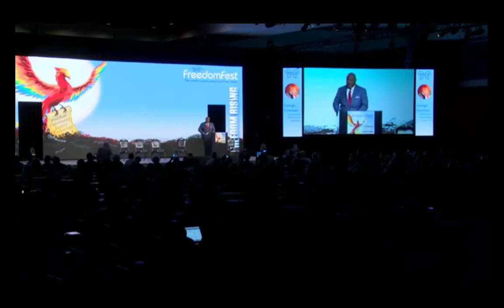Terry Brock thanking Don King and Introducing George Foreman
Every so often in life you have one of those great moments that you cherish. Well, here is a memory of what I experienced a while back at FreedomFest in Las Vegas. I was the Master of Ceremonies and had the opportunity to (politely) get Don King off the stage as he was going over his time. Then I was able to introduce a man who is a gentleman, George Foreman, the former heavyweight champion of the world.

Most important, I had the chance to talk with these two gentlemen backstage and get to know them a little. They were both outstanding and kind all the way. If you get a chance to hear them, do it!

Enjoy this short video as I introduce George Foreman and be sure to listen to what he said about me as I did my job as Master of Ceremonies to politely get Don King off the stage.

Terry Brock is a Marketing & Technology Keynote Speaker who gives real-world, practical tips on how to generate revenue and increase productivity. He's the former Chief Enterprise Blogger for Skype, former Editor-in-Chief for AT&T's top-rated blog, and is co-author of the best-selling McGraw-Hill book about social media, "Klout Matters." He's an international Speaker Hall of Fame inductee and travels around the world helping business leaders connect with their customers building relationships and increasing business.